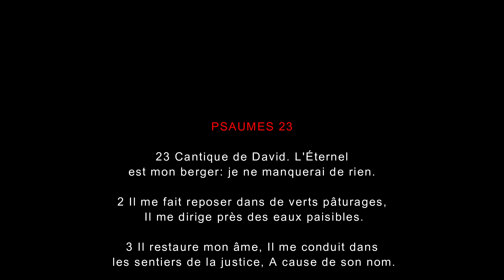Grande retraite de fin d'année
Nous vous invitons nombreux à la grande  retraite de fin d'année.